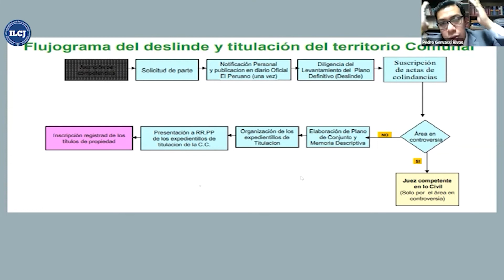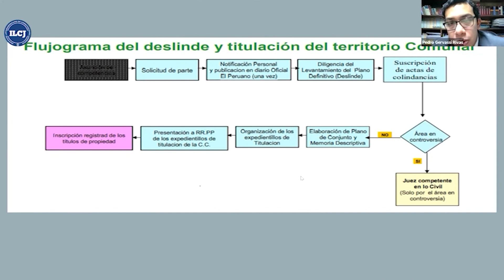📌 Flujograma del deslinde y titulación del territorio comunal - ILCJ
DIPLOMADO en Saneamiento Físico Legal de Predios Rurales y Estatales del Instituto Latinoamericano de Capacitaciones Jurídicas